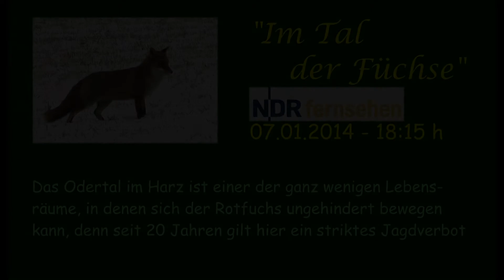TV-Tipp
"Im Tal der Füchse"